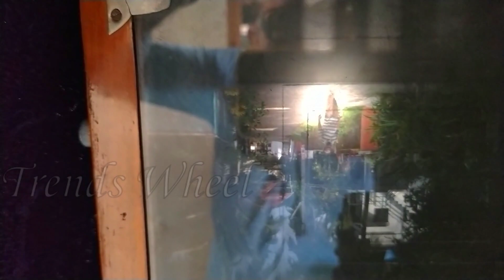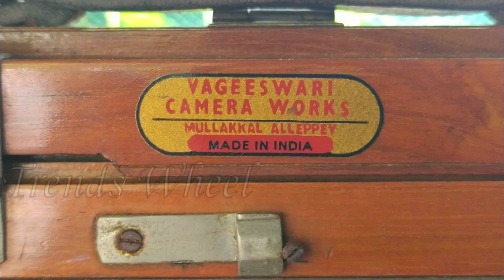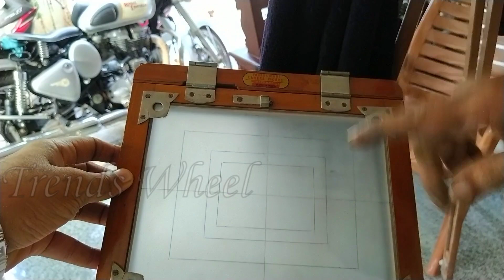കേരളത്തിൻ്റെ അഭിമാനമായ വാഗീശ്വരി ക്യാമറ Vageeswari Camera Malayalam Part 01 History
കേരളത്തിൻ്റെ അഭിമാനമായ വാഗീശ്വരി ക്യാമറയെക്കുറിച്ച് ശ്രീ സതീഷ് നായർ വിവരിക്കുന്നു
Vageeswari Camera Malayalam Part 01 History

Satheesh Nair - 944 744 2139

Vageeswari Camera Works
Alappuzha, Kearala
Vageeswari Camera Malayalam
Trends Wheel
Malayalam trending
Trends Malayalam
Satheesh Nair, Mannuthy